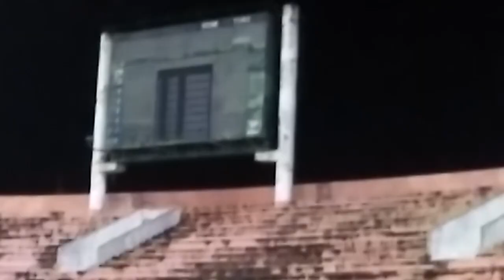Sesi Offisial Training Arema FC di Stadion Manahan Solo